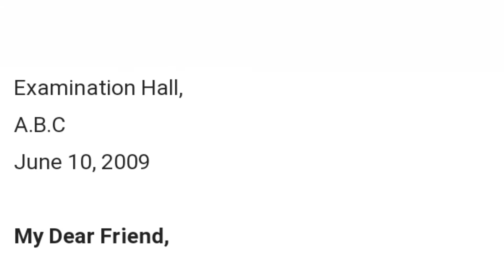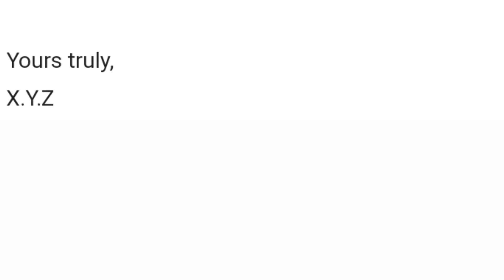write a letter to your friend congratulating him on success in examination|informal letters format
We discussed write a letter to your friend congratulating him on success in examination.